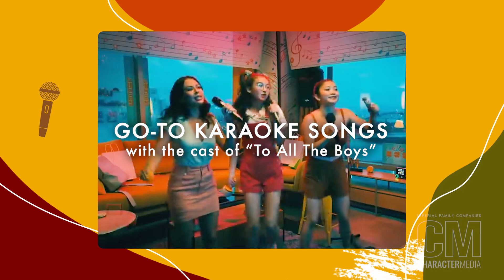“To All the Boys: Always and Forever” Cast Reveals Their Go-To Karaoke Songs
Ever wonder what it's like to join the ""To All the Boys: Always and Forever"" cast at karaoke? Watch to find out what their go-to karaoke songs are and why we need a Ross Butler cover of "Genie in a Bottle."